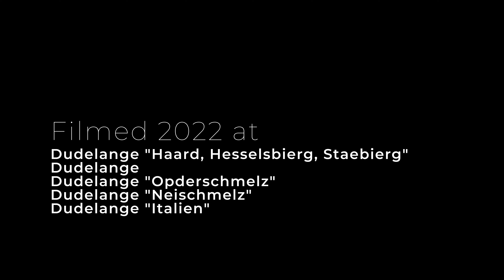Luxembourg Terre Rouge 4 | Drone 4K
Music

Dusk Lullaby
by Gilles Fonck

Kaleidoskopic
by Ludvig Moulin